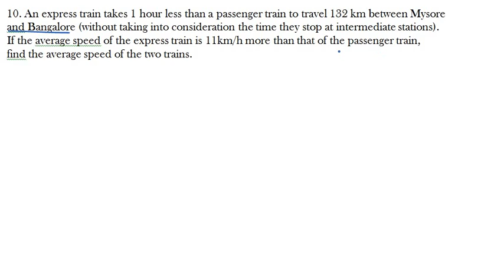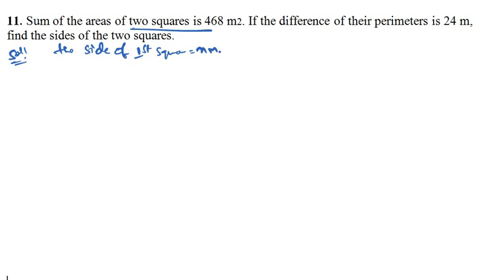5.3 Quadratic Equations TS and AP 10th class maths Part-2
This video contain:

5.3 Quadratic Equations TS and AP 10th class maths Part-2

prob covered: 4th prob to 13th prob .. solutions explained in this video